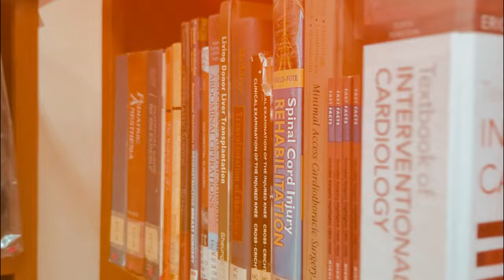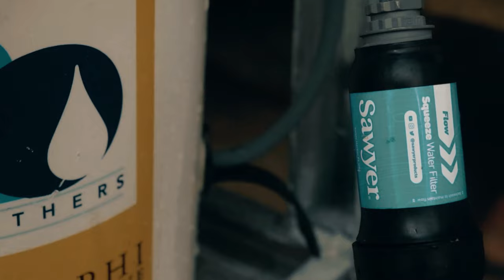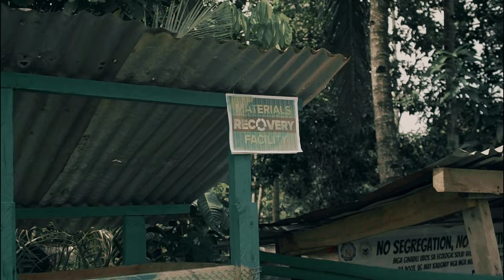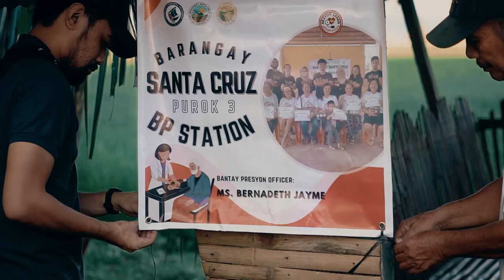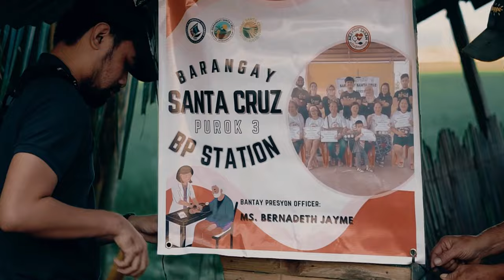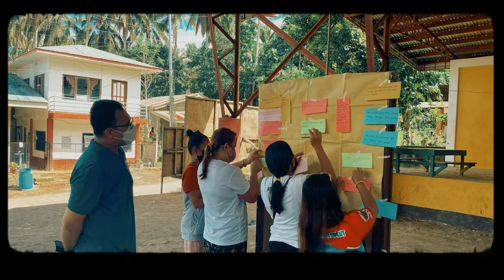Bridging Health Gaps, One Community at a Time | Ateneo de Zamboanga University - School of Medicine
In November 2022, the Ateneo de Zamboanga University - School of Medicine's Class of 2024, Manus Dei Patriae, commenced their eight-month-long immersion in the Municipality of Mahayag, Zamboanga del Sur for the implementation of comprehensive health plans as part of the community-oriented curriculum of the medical school.

The short film provides a glimpse into the transformative journey undertaken by the batch of medical students as they worked to realize the mission of ADZU-SOM: to help provide solutions to the health problems faced by the people and communities in Western Mindanao and beyond.